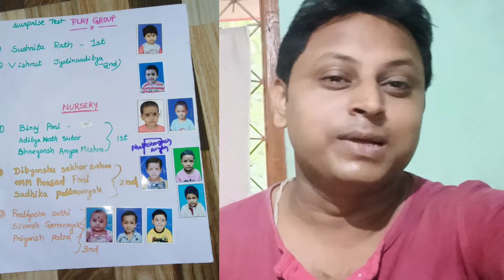vlog251 | Bajrangi life ର first exam | exam result kana hela?